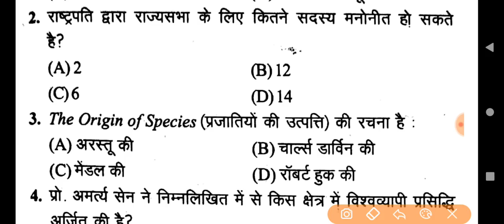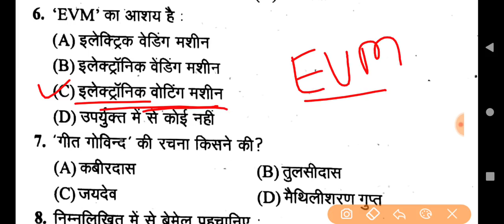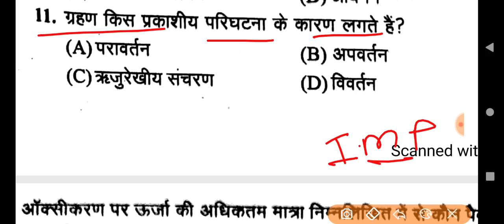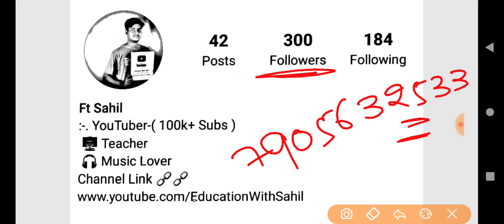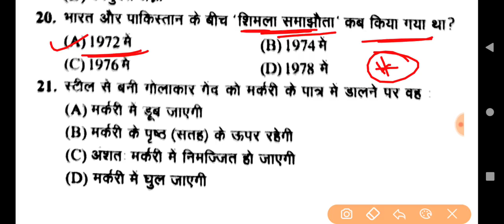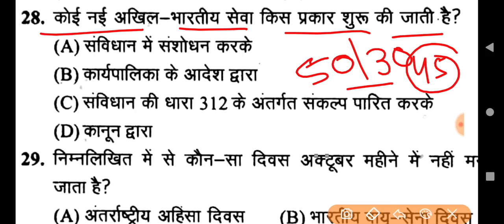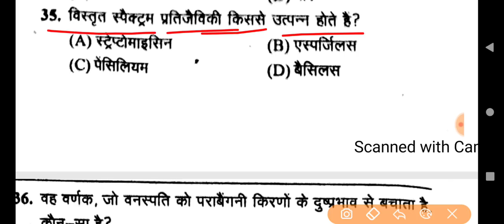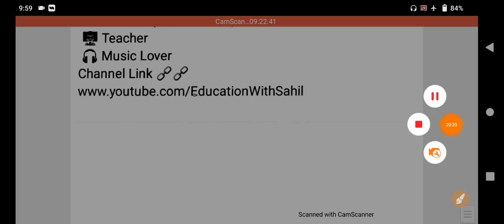Gk Questions | GK Mock Test | GK Practice Set For UP B.Ed Entrance Exam 2021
Any Information.

Study Plan.

इतिहास पॉर्ट-4

7

👉 Syllabus.